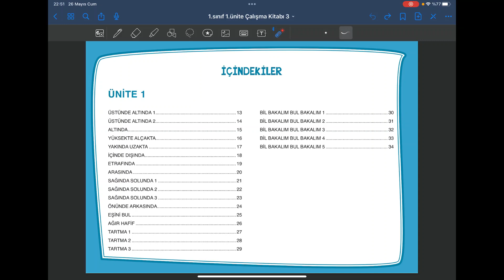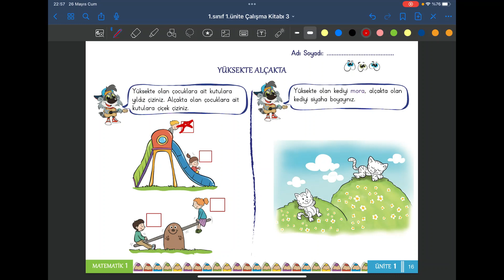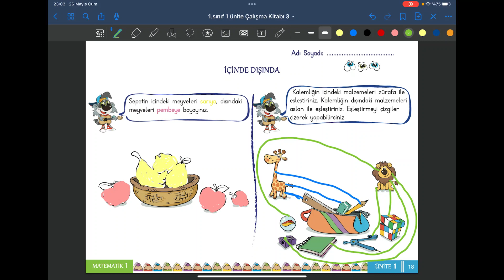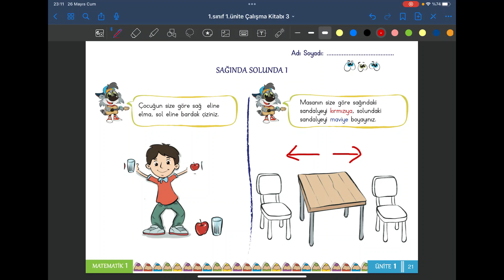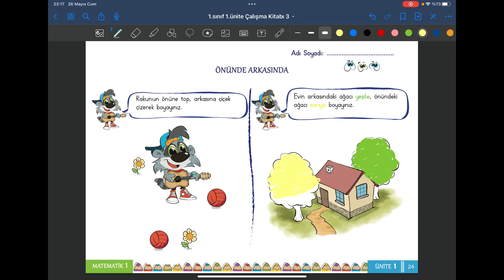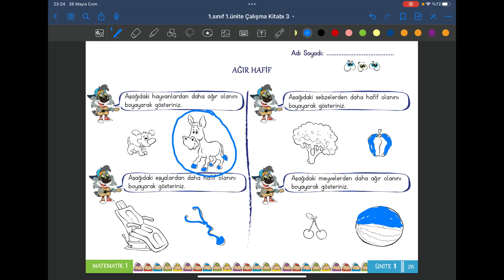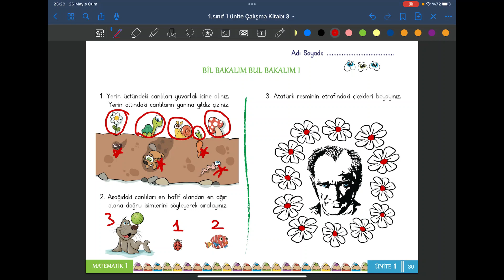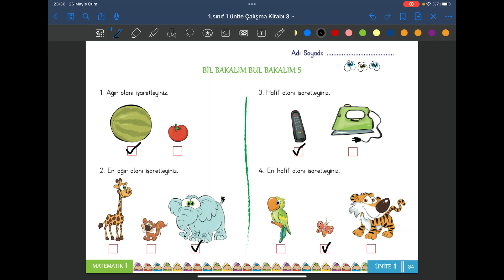1. Sınıf - 1. Ünite - Matematik - Uzamsal İlişkiler ve Tartma Soru Çözümü - 3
1. sınıf matematik konularından olan Uzamsal İlişkiler ve Tartma konusunu ele aldık. Çocuklarınız burada, nesnelerin diğer nesnelere göre önünde, yanında, altında yada üzerinde olup olmadığını, sağ - sol ilişkisini ayrıca ağır ve hafif kavramını öğrenecek.